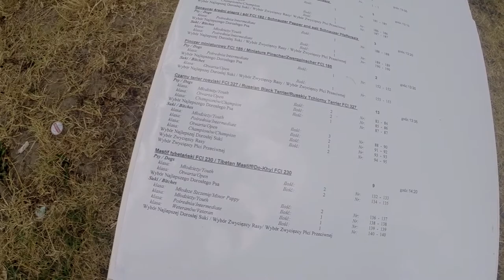Krajowa Wystawa Psów Kraków 2016 FCI II CTR Młodzież